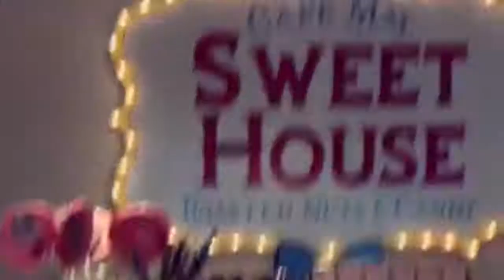Post Grad Summer - Vol. 2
Hey Babes!
I made yet another mediocre iMovie💕
xoxo,
Kelly